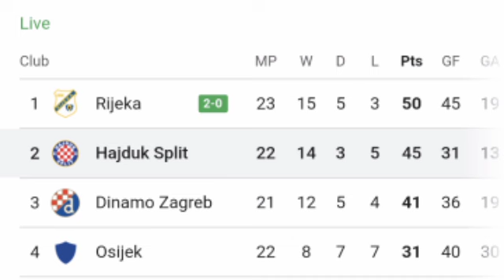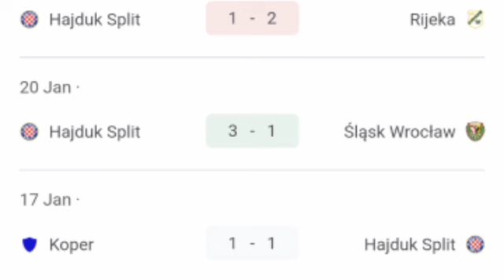🔴 LIVE: Rudeš vs Hajduk Split | Croatian Football League 2024 | Match LIVE Now